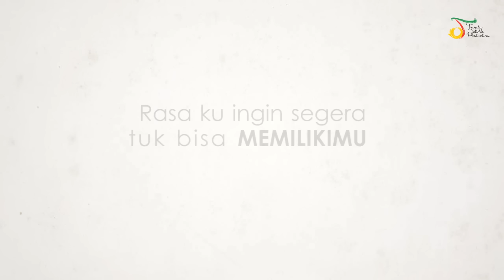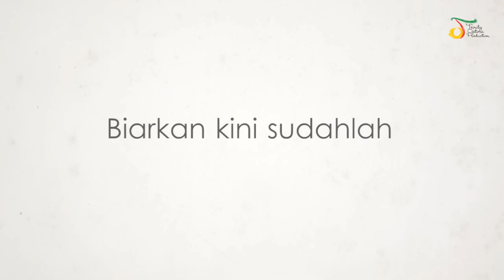Setia Band - Pengorbanan | Video Lirik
Setia Band - Pengorbanan | Video Lirik. Lagu Setia Band lainnya

Cinta datang tak mengenal waktu dan kondisi, kadang membawa bahagia, kadang membawa derita. Siapapun mungkin pandai menghadapi cinta tapi jarang yang memahami cinta. Sejatinya, cinta menumbuhkan keyakinan, harapan dan pengorbanan.Perasaan ini berusaha digambarkan Setia Band dalam single ke-2 mereka yang berjudul “Pengorbanan”.

Yang unik dari lagu ini, Setia Band berkolaborasi dengan Nenden, seorang penyanyi tuna netra berbakat yang memiliki suara emas dan cukup dikenal sebagai penyanyi Jazz di kota Bandung.

©️TRINITY OPTIMA PRODUCTION